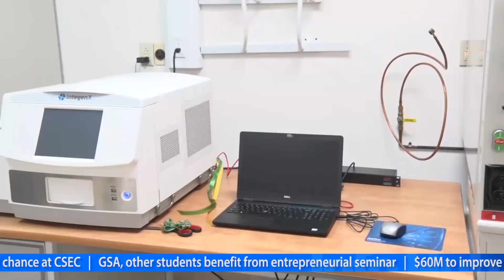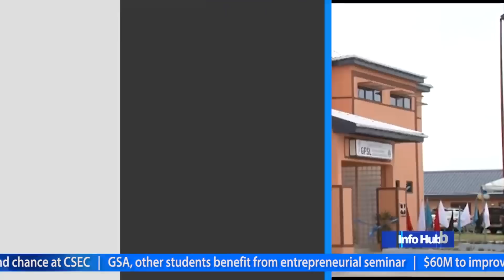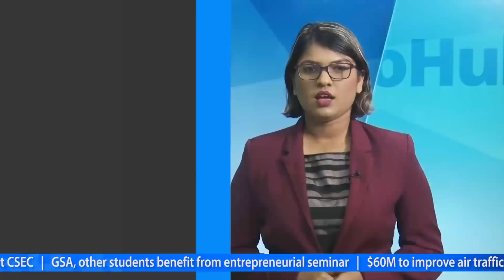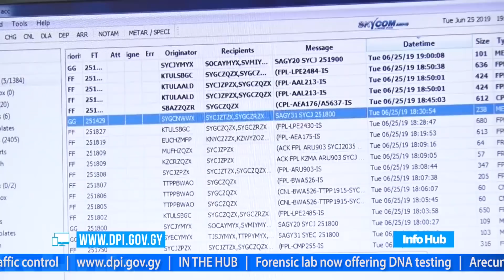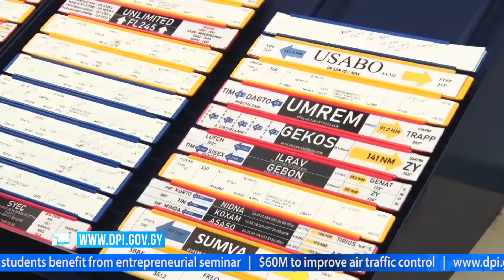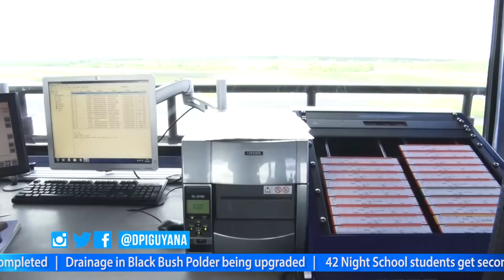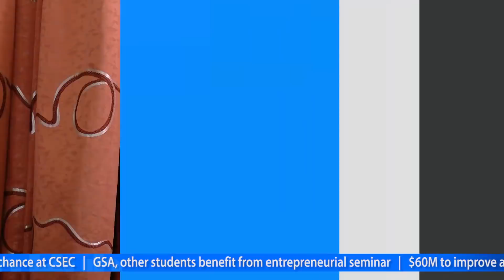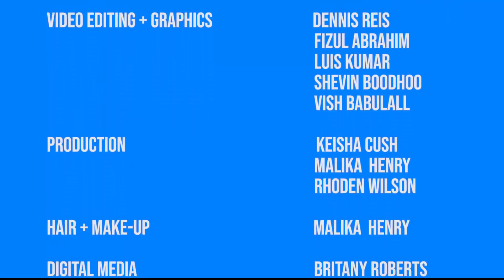Info Hub - Wednesday, June 26, 2019